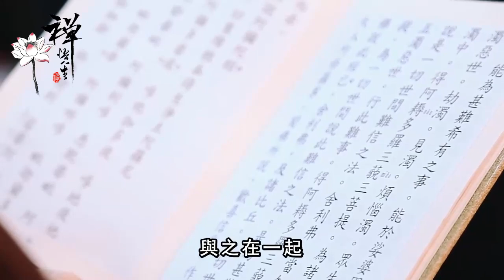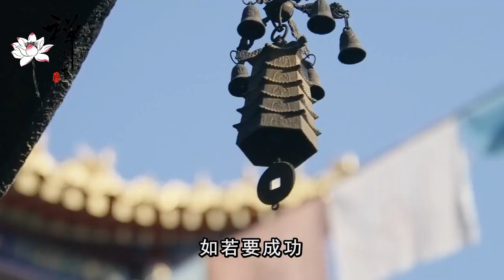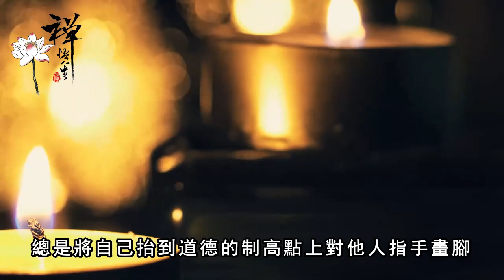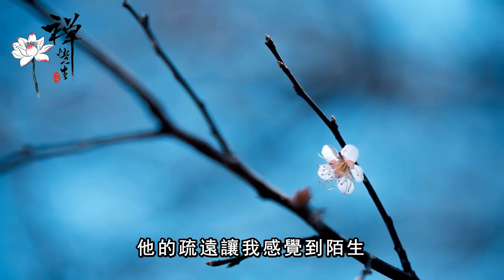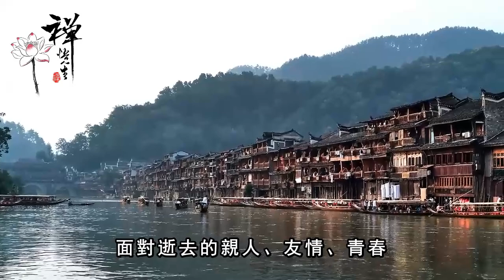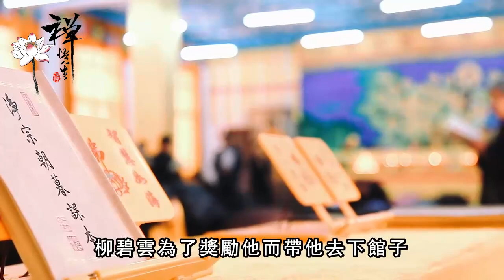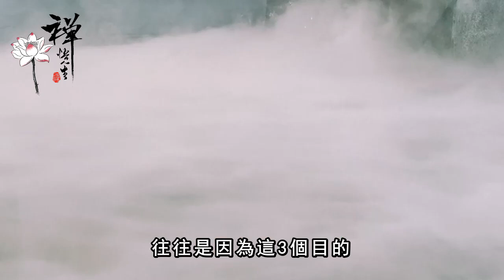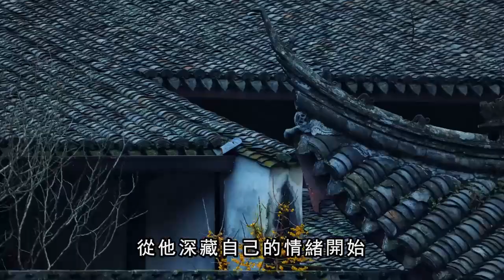人過中年才明白，這兩種「吸血」的親戚趁早遠離，否則會消耗完你的能量與運氣｜禪語點悟